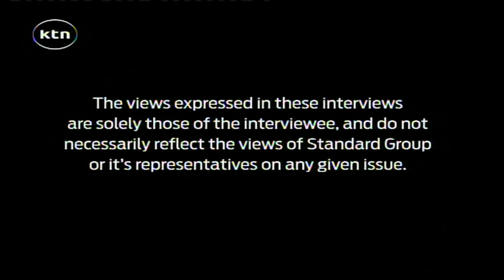Jeff Koinange Live with PLO Lumumba and Barrack Muluka 10/2/2016 part 3